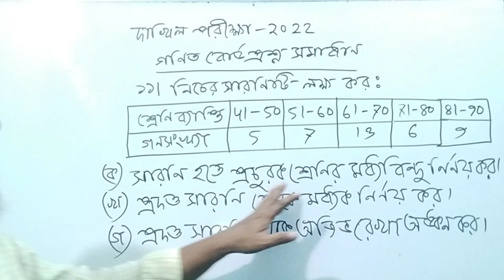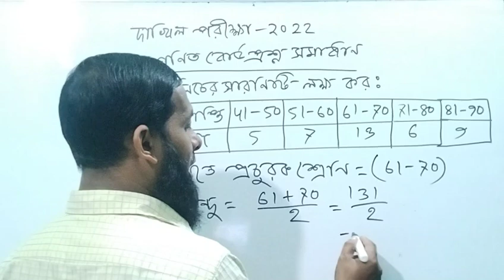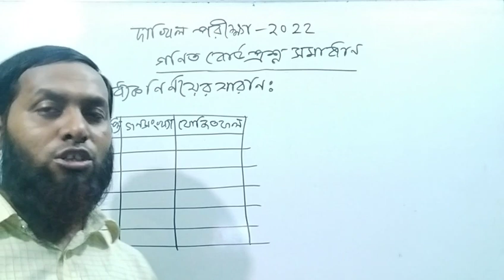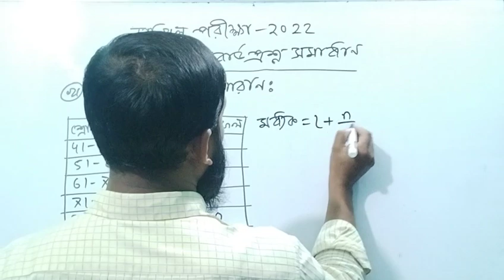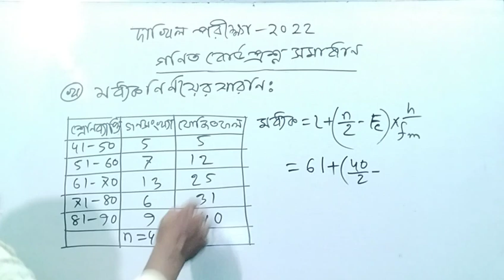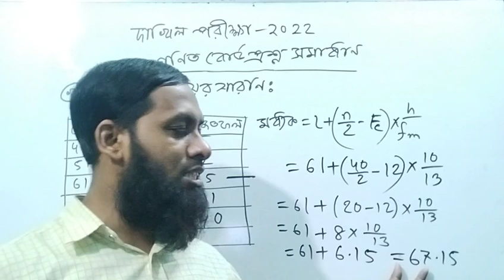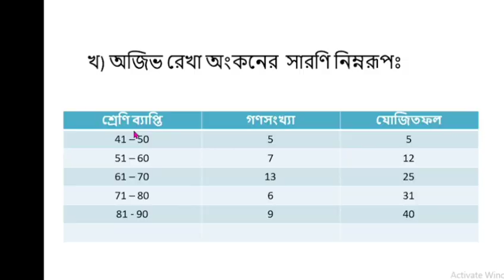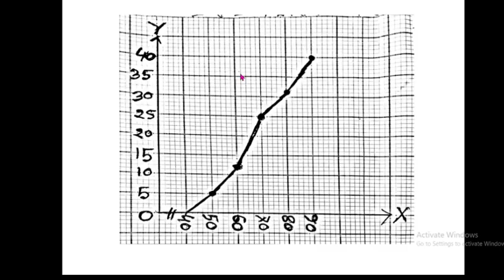Dakhil Exam 2022 Math Question solution Question 11।।দাখিল পরীক্ষা ২০২২ গণিত প্রশ্ন সমাধান।